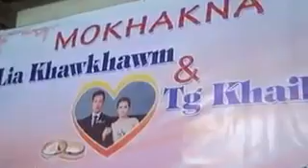11 Nang leh To Jeisu {Two in One}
EimiZaila Special Collection # 1